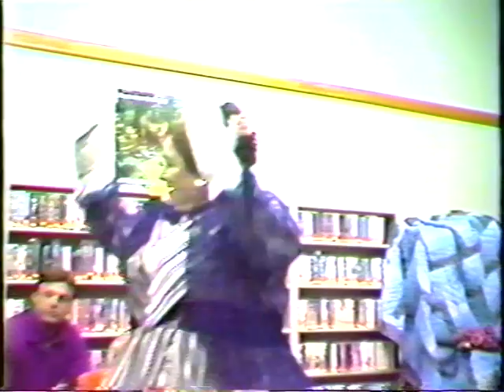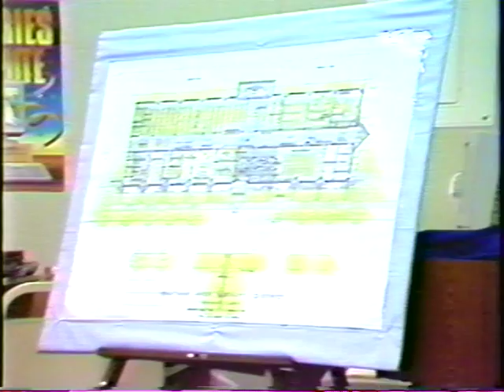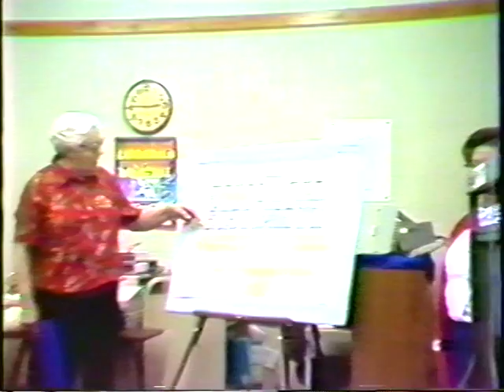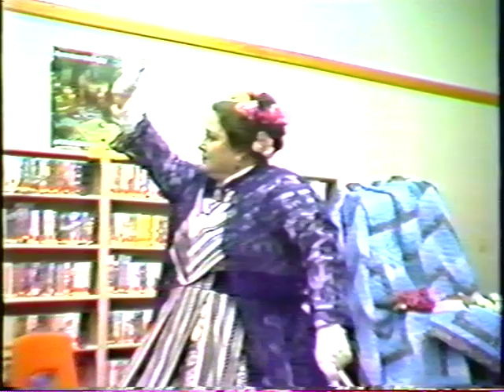Mary Todd Lincoln Portrayal by Karen Lee Lynn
Chatham Area Library:  Mary Todd Lincoln Portrayal by Karen Lee Lynn